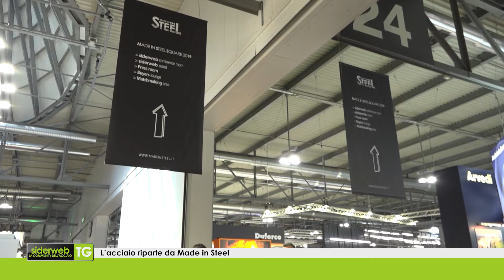siderweb TG. Edizione del 29 gennaio 2021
Le notizie principali della settimana tra il 25 e il 29 gennaio 2021.